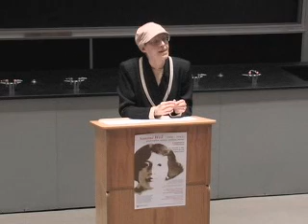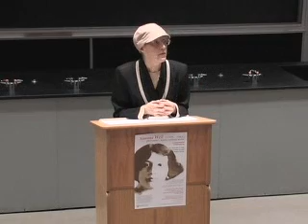Simone Weil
Catholic Literature Series on Simone Weil by Sr. Ann Astell.